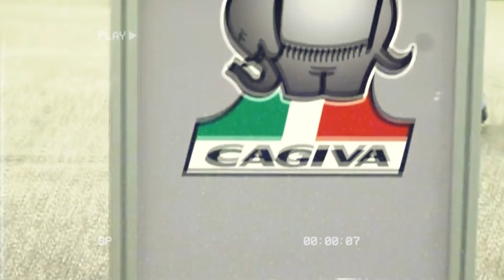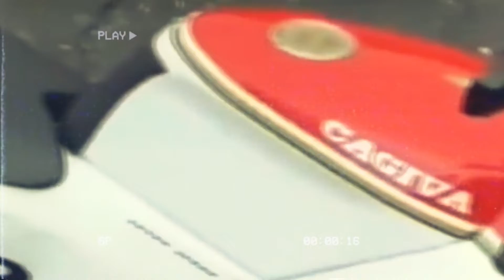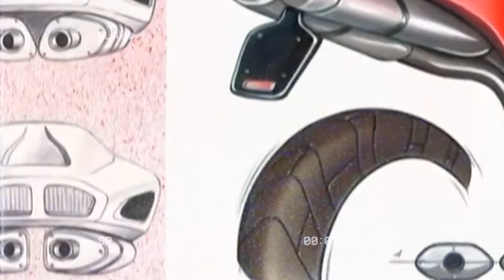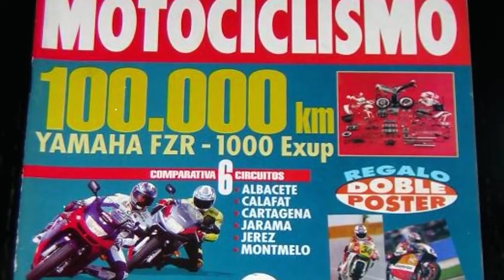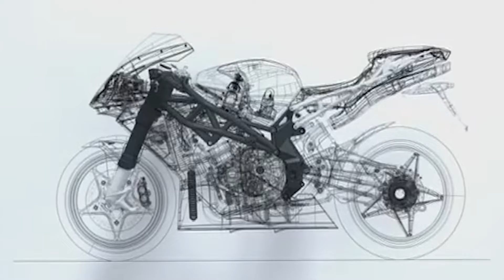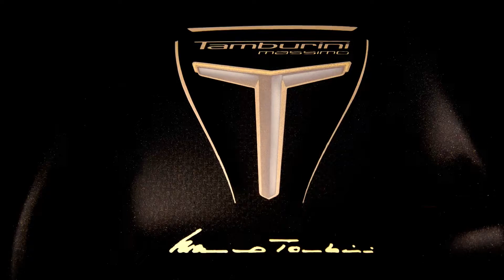Máquinas Legendarias: MV Agusta F4 | Potencia, Elegancia y Arte sobre Dos Ruedas🎨🏍️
¡Bienvenidos a mi canal! En este emocionante video, exploraremos a fondo la impresionante MV Agusta F4, una verdadera obra maestra de la ingeniería y el diseño en el mundo de las motocicletas.

¿Te apasionan las motos de alto rendimiento? ¿Eres un entusiasta de la velocidad y la elegancia en dos ruedas? Entonces no puedes perderte este análisis exhaustivo de la MV Agusta F4. Te llevaré a un viaje fascinante a través de sus características técnicas de vanguardia y su estética impecable.

🏍️ Desde su motor de alta potencia hasta su chasis meticulosamente diseñado, descubrirás cómo esta joya de la ingeniería logra un equilibrio perfecto entre fuerza y estilo.

🔧 Profundizaremos en los detalles técnicos que hacen que la MV Agusta F4 sea una maravilla de la ingeniería, desde su sistema de escape de alto rendimiento hasta su avanzada tecnología de suspensión.

🎨 Pero no solo es potencia, también hablaremos sobre el diseño elegante y aerodinámico que convierte a esta moto en una verdadera obra de arte sobre ruedas.

Si eres un apasionado de las motocicletas deportivas y de lujo, este video es para ti. No importa si eres un entusiasta experimentado o si estás recién ingresando al emocionante mundo de las motos, encontrarás contenido emocionante y educativo en cada minuto.

¡Prepárate para experimentar la MV Agusta F4 como nunca antes! ¡Vamos a empezar este viaje juntos!